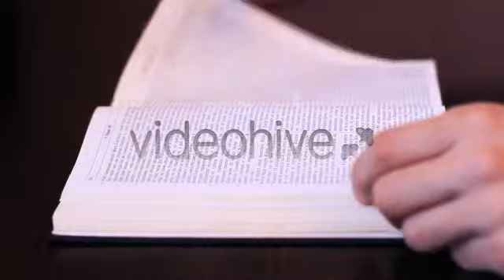HD Stock Footage - Leafing Through The Bible 2